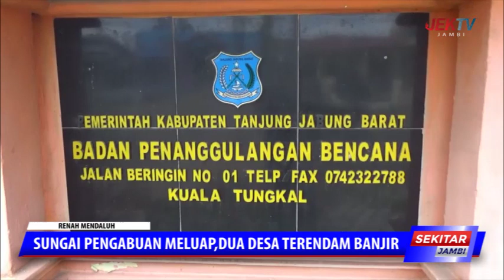SUNGAI PENGABUAN MELUAP,DUA DESA TERENDAM BANJIR